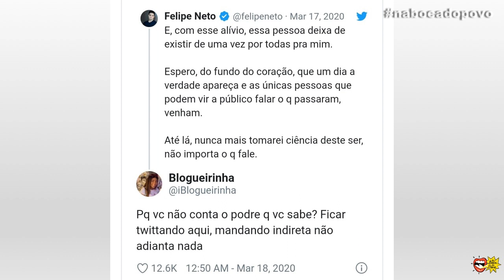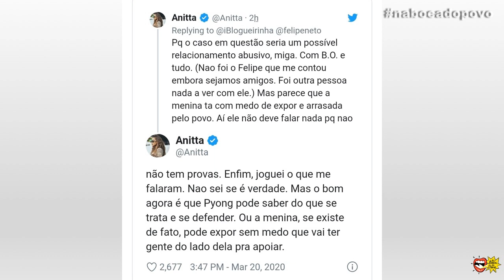CASO DE POLÍCIA: Anitta REVELA Suposto SEGREDO de Pyong!